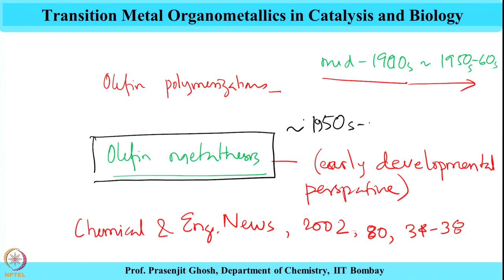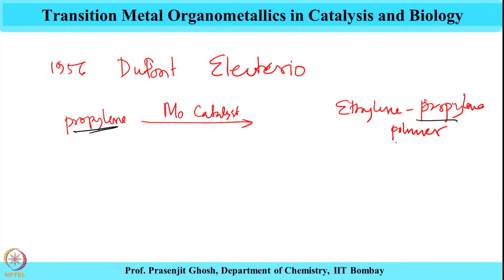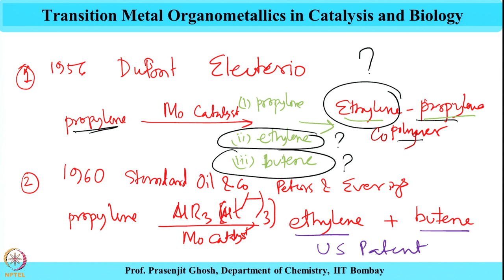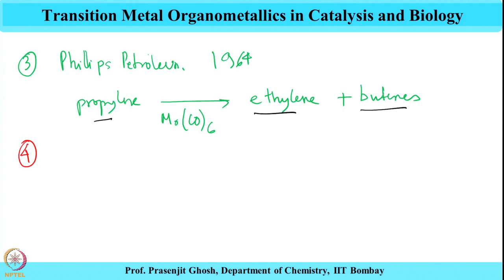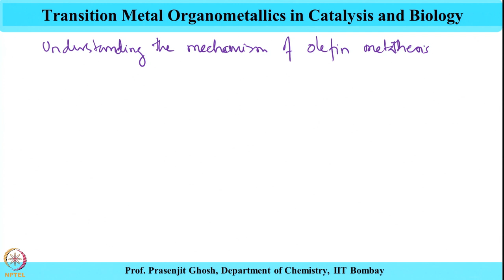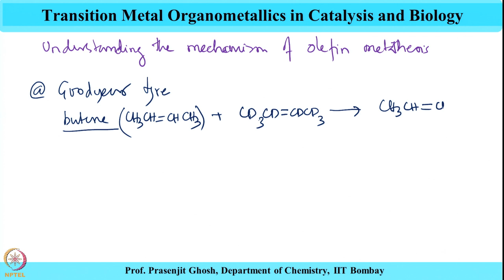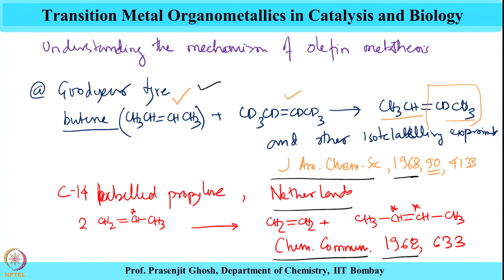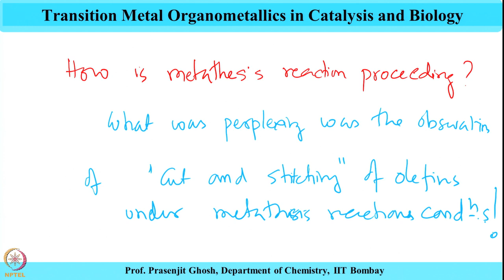Week 2-Lecture 7 : Origin of Olefin Metathesis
Mo(CO)6, disproportionation, C14 labeled propylene, ethylene, olefin metathesis, ethylene propylene copolymer